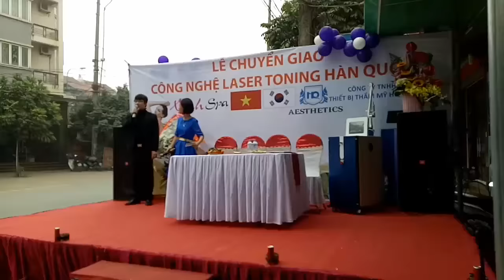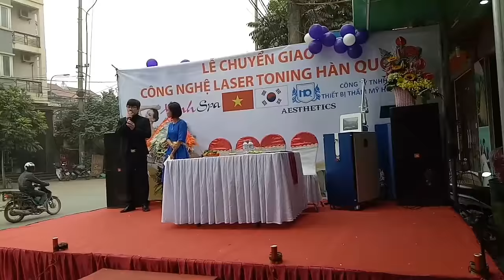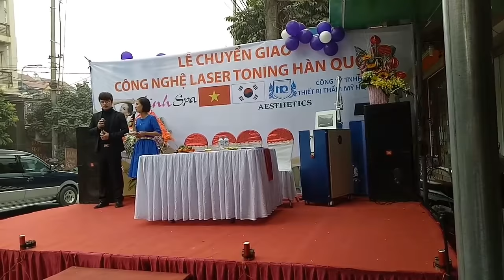Ông Trần Văn Hùng - GĐ Cty HQ phát biểu tại lễ CGCN